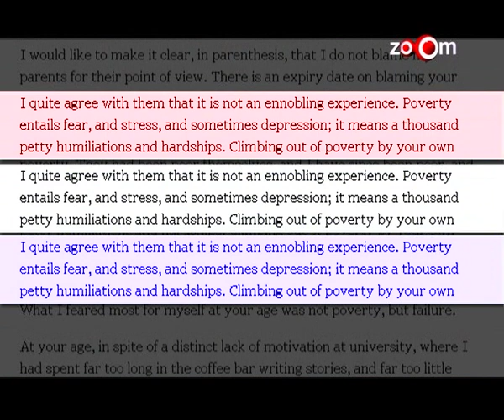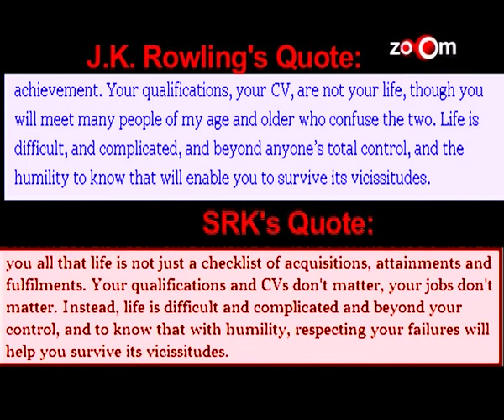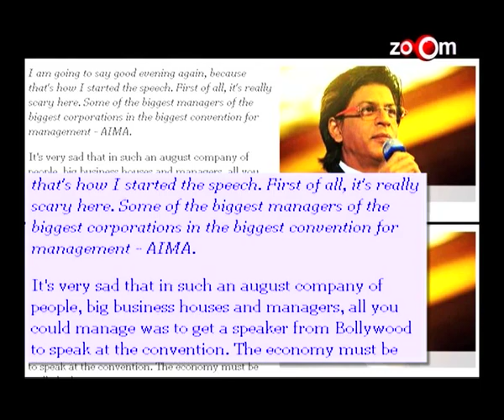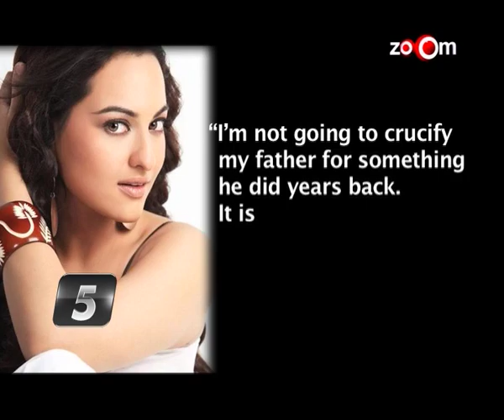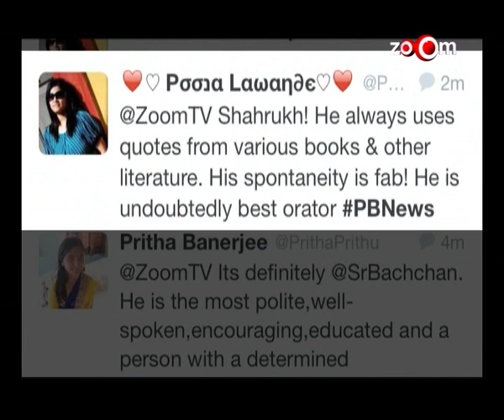Planet Bollywood News - Ranbir-Katrina are apparently planning to buy a house, Salman's UK visa controversy & more